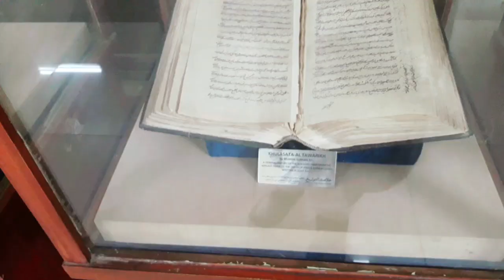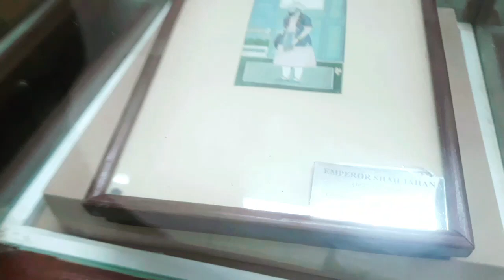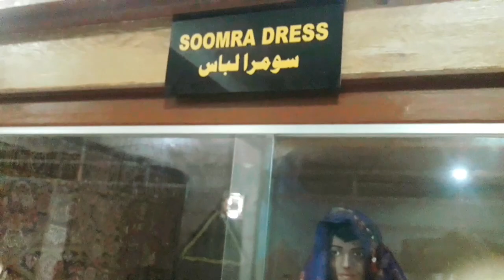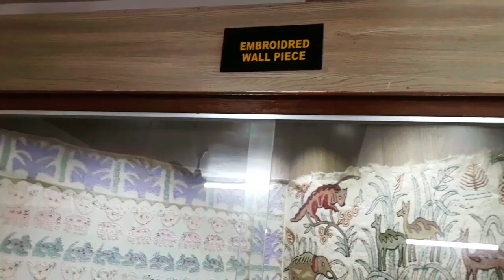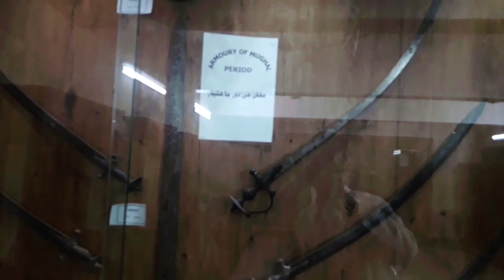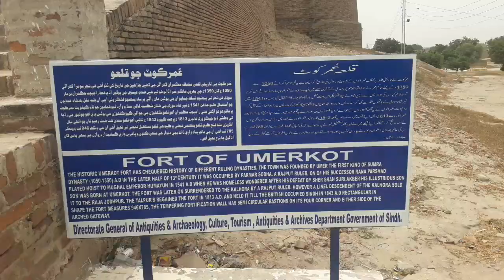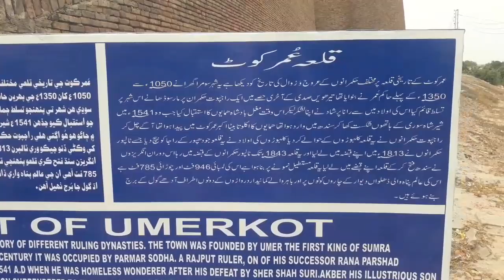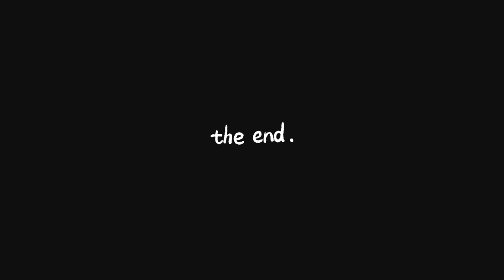Travel Vlog Explore Umer KoT Fort Sindh|IslamKot